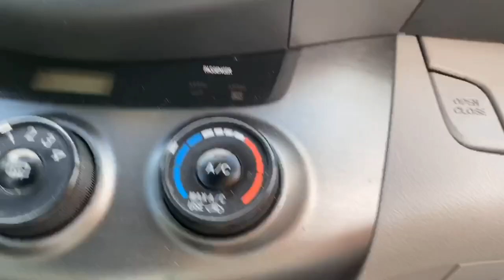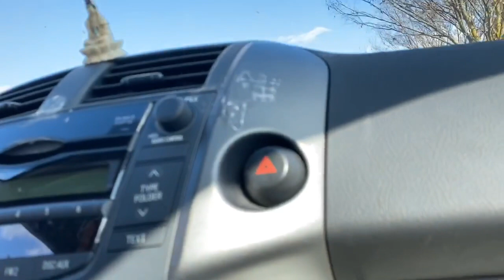Vlog 112 || Mùng 2 Về Quê Thăm Ông Bà Nội Của Lexy